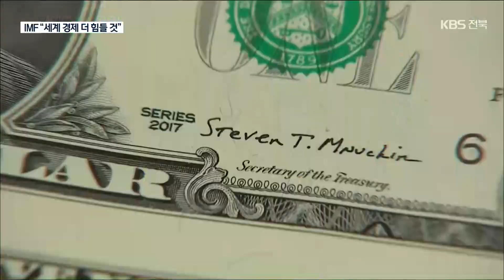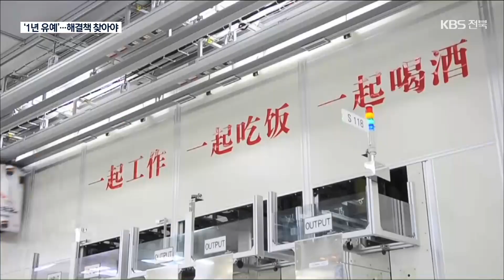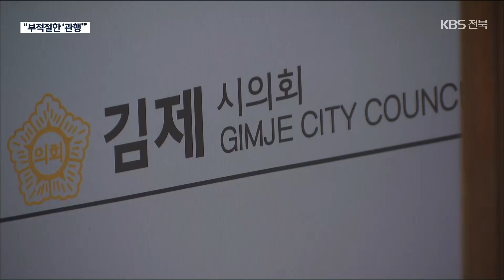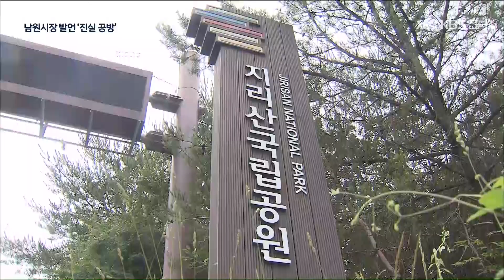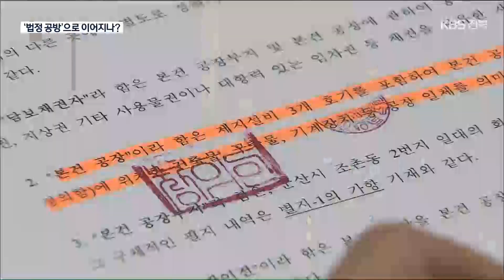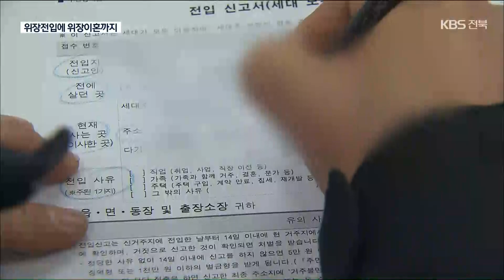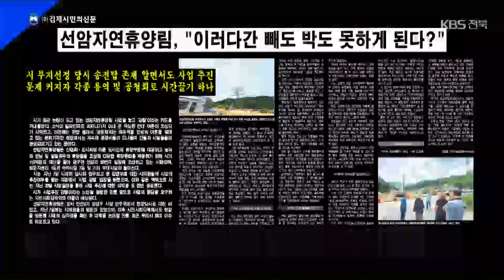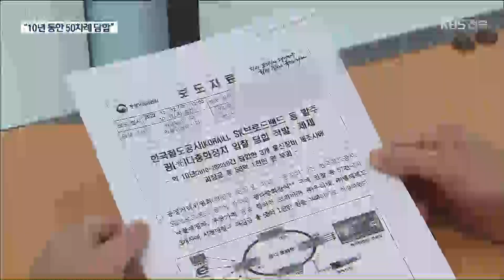2022. 10. 12. (수) KBS 뉴스7 전북권 다시보기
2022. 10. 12. (수) KBS 뉴스7 전북권 다시보기